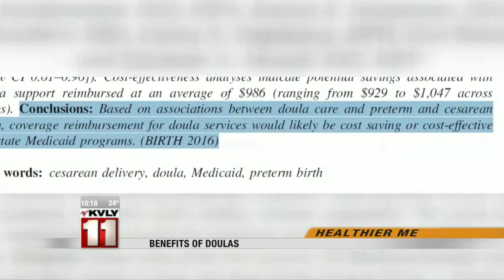10:00pm News January 25th Part 2